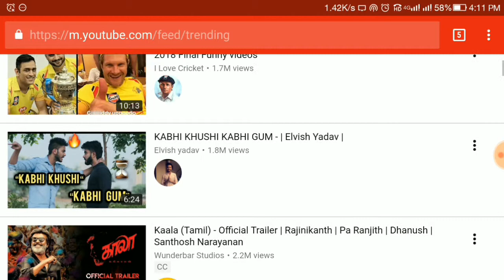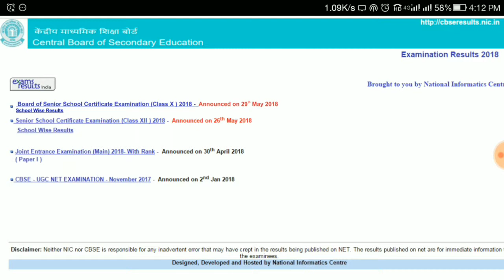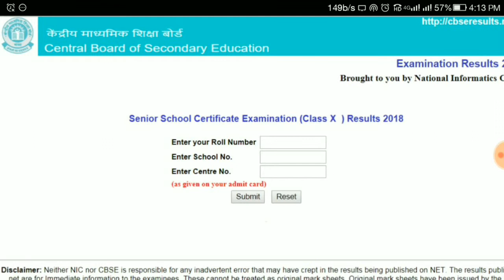Cbse Result 2018 Class 10 l Cbse 10th Result 2018 l Announced Check Now